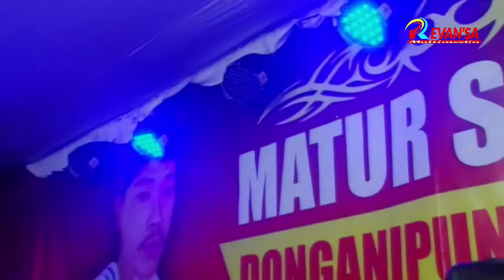REVANSA * BAGAI LANGIT DAN BUMI * KIKY * Sukoharjo, Januari 2019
REVANSA Music & Multimedia Kerja Bareng LORENZA  Profesional Sound System. Live Bendosari, Sukoharjo. Wedding EDIGUS BAYU SAHENDRA & WAHYU SETYOWATI.  Januari 2019

Judul : BAGAI LANGIT DAN BUMI
Cipt. : LASIO